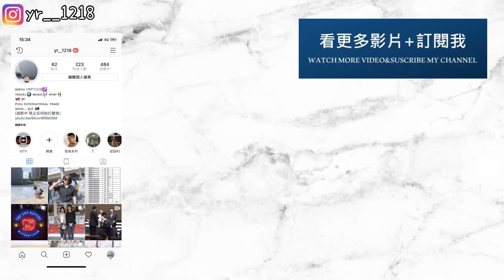出國化妝包帶甚麼 What's in my makeup bag(TRAVEL)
明天就要出發去日本旅行了
所以想說分享一下我的出國化妝包會帶甚麼
其實全部都是我回購率超高而且真心很喜歡的產品 推薦給你們😊

產品資訊:

粉底:Rimmel (True Ivory 103)
         Innisfree 制訂粉底 (2.3)
遮瑕: The saem (1.5)
美妝蛋:韓國大創
眉彩盤:Etude house (brown)
染眉膏:KATE (brown)
修容腮紅刷:The face shop(不太確定是不是 因為買很久了)
睫毛刷&鼻影刷:購於網路店家
眼影刷:Annastasia眼影盤內附刷子
眼線膠筆:KATE (BR-1 BR-2)
蜜粉:Innisfree控油蜜粉
睫毛夾:Shiseido
睫毛膏:Etude house
修容腮紅盤:Rimmel
眼影盤:Etude house
護唇膏:DHC